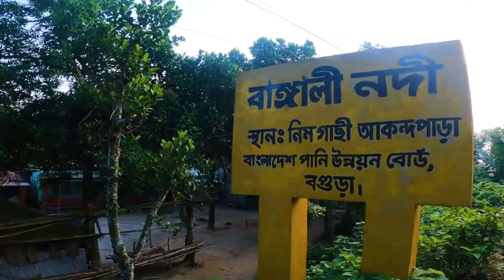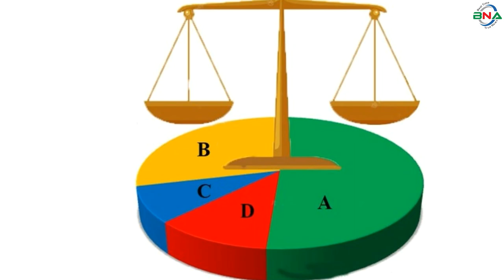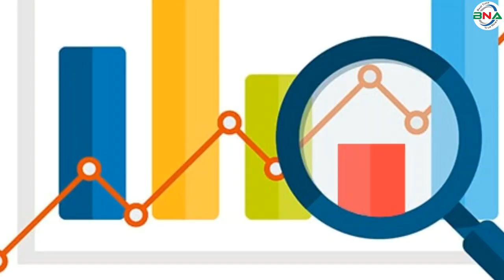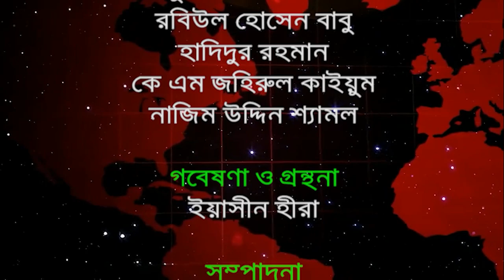দ্বাদশ সংসদ নির্বাচনের হালচাল: সংসদীয় আসন-৪২ (বগুড়া-৭)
বিএনএ নিউজ টুয়েন্টি ফোর ডটকম দ্বাদশ জাতীয় সংসদ নির্বাচনকে সামনে রেখে ধারাবাহিক নির্বাচনী হালচাল প্রচার করছে। এতে ১৯৯১ সালের ২৭শে ফেব্রুয়ারি অনুষ্ঠিত ৫ম জাতীয় সংসদ থেকে ২০১৮ সালের ৩০শে ডিসেম্বর অনুষ্ঠিত একাদশ সংসদ নির্বাচনের ওপর ভিত্তি করে রাজনৈতিক দল গুলোর আসন ভিত্তিক সাংগঠনিক হালচাল তুলে ধরার চেষ্টা করে যাচ্ছে বিএনএ নিউজ টুয়েন্টি ফোর ডটকম। আজ থাকছে বগুড়া-৭ আসনের  হালচাল।
বগুড়া-৭ সংসদীয় আসনটি গাবতলী এবং শাজাহানপুর উপজেলা নিয়ে গঠিত। এটি জাতীয় সংসদের ৪২ নাম্বার আসন।
১৯৯১ সালের ২৭শে ফেব্রুয়ারি ৫ম সংসদ নির্বাচন অনুষ্ঠিত হয়। এই নির্বাচনে বগুড়া-৭ আসনে ভোটার  ছিলেন ১ লাখ ৮৭ হাজার ৬ শত ৫২ জন। ভোট প্রদান করেন ১ লাখ ২৫ হাজার ৩ শত ৭৯ জন। বিএনপির চেয়ারপার্সন খালেদা জিয়া বিজয়ী হন। ধানের শীষ প্রতীকে তিনি পান ৮৩ হাজার ৮ শত ৫৪ ভোট। নিকটতম প্রতিদ্বন্দ্বী ছিলেন আওয়ামী লীগের  টি এম মুসা পেস্তা । নৌকা প্রতীকে তিনি পান ২৪ হাজার ৭ শত ৬০ ভোট।।
১৯৯৬ সালের ১৫ই ফেব্রুয়ারি ৬ষ্ঠ জাতীয় সংসদ নির্বাচন অনুষ্ঠিত হয়। বিএনপির শাসনামলে অনুষ্ঠিত এই নির্বাচনে বিএনপি, ফ্রিডম পার্টি এবং কিছু নামসর্বস্ব রাজনৈতিক দল, অখ্যাত ব্যক্তি প্রতিদ্বন্দ্বীতা করেন। তত্ত্বাবধায়ক সরকারের দাবিতে আওয়ামী লীগসহ সব বিরোধী দল এই নির্বাচন বর্জন করে।
বগুড়া-৭ সংসদীয় আসনে বিনা প্রতিদ্বন্দ্বীতায় বিএনপির চেয়ারপার্সন তৎকালীন প্রধানমন্ত্রী বেগম খালেদা জিয়া নির্বাচিত হন। এই সংসদের মেয়াদ ছিল মাত্র ১১ দিন। তত্ত্বাবধায়ক সরকার বিল পাশ হওয়ার পর সংসদ বিলুপ্ত ঘোষণা করা হয়।
১৯৯৬ সালের ১২ই জুন সপ্তম  সংসদ নির্বাচন অনুষ্ঠিত হয়। নির্বাচনে ভোটার ছিলেন ১ লাখ ৮৭ হাজার ৪ শত ৪২ জন। ভোট প্রদান করেন ১ লাখ ৪৯ হাজার ২১ জন। নির্বাচনে বিএনপির চেয়ারপার্সন বেগম খালেদা জিয়া বিজয়ী হন। ধানের শীষ প্রতীকে তিনি পান ১ লাখ ৭ হাজার ৪ শত ১৭ ভোট। তার নিকটতম প্রতিদ্বন্দ্বী ছিলেন আওয়ামী লীগের মো: ওয়ালিউল হক। নৌকা  প্রতীকে তিনি পান ২৫ হাজার ২ শত ৭৮ ভোট।

২০০১ সালের ২৭শে ফেব্রুয়ারি অষ্টম সংসদ নির্বাচন অনুষ্ঠিত হয়। নির্বাচনে ভোটার ছিলেন  ২ লাখ ২৪ হাজার ৬ শত ৭১ জন। ভোট প্রদান করেন ১ লাখ ৮৬ হাজার ৮ শত ৫২ জন। নির্বাচনে বিএনপির চেয়ারপার্সন বেগম খালেদা জিয়া বিজয়ী হন। ধানের শীষ প্রতীকে তিনি পান ১ লাখ ৪৭ হাজার ৫ শত ২২ ভোট। নিকটতম প্রতিদ্বন্দ্বী ছিলেন আওয়ামী লীগের কামরুন নাহার পুতুল। নৌকা প্রতীকে তিনি পান ৩৫ হাজার ৬ শত ৫৬ ভোট।
২০০৮ সালের ২৯শে ডিসেম্বর নবম সংসদ নির্বাচন অনুষ্ঠিত হয়। নির্বাচনে ভোটার ছিলেন ৩ লাখ ৭১ হাজার ৪ শত ৫৩ জন। ভোট প্রদান করেন ৩ লাখ ৩১ হাজার ১ শত ৪৫ জন। নির্বাচনে বিএনপির চেয়ারপার্সন বেগম খালেদা জিয়া বিজয়ী হন। ধানের শীষ প্রতীকে  তিনি পান ২ লাখ ৩২ হাজার ৭ শত ৫৮ ভোট। তাঁর নিকটতম প্রতিদ্বন্দ্বী ছিলেন জাতীয় পার্টির আলতাফ আলী । লাঙ্গল  প্রতীকে তিনি পান ৯২ হাজার ৮ শত ৩৯ ভোট।
২০১৪ সালের ৫ই জানুয়ারি দশম জাতীয় সংসদ নির্বাচন অনুষ্ঠিত হয়। নির্বাচনে ভোটার ছিলনে ৪ লাখ ২২ হাজার ২ শত ৩৬ জন। ভোট প্রদান করেন ২৮ হাজার ৫ শত ২১ জন। জাতীয় পার্টির মুহাম্মদ আলতাফ আলী বিজয়ী হন। লাঙ্গল প্রতীকে তিনি পান ১৭ হাজার ৮ শত ৭৯ ভোট। তার নিকটতম প্রতিদ্বন্দ্বী ছিলেন জাতীয় পার্টি (মন্জু)’র এটিএম আমিনুল ইসলাম। বাইসাইকেল প্রতীকে তিনি পান ১০ হাজার ১ শত ১৪ ভোট। তত্ত্বাবধায়ক সরকারের দাবিতে বিএনপি নেতৃত্বাধীন ২০ দলীয় জোট এই নির্বাচনে অংশগ্রহণ করেনি।
২০১৮ সালের ৩০শে ডিসেম্বর একাদশ সংসদ নির্বাচন অনুষ্ঠিত হয়। নির্বাচনে ভোটার ছিলেন ৪ লাখ ৬১ হাজার ৫ শত ১৫ জন। ভোট প্রদান করেন ২ লাখ ৯৫ হাজার ৫ শত ৫২ জন।
নির্বাচনে প্রার্থী ছিলেন ৭ জন। ধানের শীষ প্রতীকে বিএনপির মোরশেদ মিলটন, লাঙ্গল প্রতীকে জাতীয় পার্টির আলতাফ আলী, হাতপাখা প্রতীকে ইসলামী আন্দোলন বাংলাদেশের শফিকুল ইসলাম, মই প্রতীকে বাসদের শহিদুল ইসলাম, আম প্রতীকে ন্যাশন্যাল পিপলস পার্টির ফজলুল হক, কুঁড়েঘর প্রতীকে ন্যাপের মন্তেজার রহমান, এছাড়া ডাব প্রতীকে ফেরদৌস আরা খান ও ট্রাক প্রতীকে স্বতন্ত্র প্রার্থী রেজাউল করিম বাবলু  প্রতিদ্বন্দ্বীতা করেন।
নির্বাচনে স্বতন্ত্র প্রার্থী রেজাউল করিম বাবলু ট্রাক প্রতীকে বিজয়ী হন।  তিনি পান ১ লাখ ৯০ হাজার ২ শত ৯৯ ভোট। তার নিকটতম প্রতিদ্বন্দ্বী ছিলেন স্বতন্ত্র প্রার্থী  ফেরদৌস আরা খান। ডাব প্রতীকে তিনি পান ৬৫ হাজার ২ শত ৯২ ভোট। কারচুপির অভিযোগে বিএনপি নেতৃত্বাধীন জাতীয় ঐক্যফ্রন্ট নির্বাচন বর্জন ও ফলাফল প্রত্যাখান করে।

বগুড়া-৭ (গাবতলী ও শাজাহানপুর)  আসনটি  বিএনপির চেয়ারপার্সন বেগম জিয়ার নির্ধারিত ৫ আসনের অন্যতম । মামলায় সাজাপ্রাপ্ত হওয়ায় দ্বাদশ জাতীয় সংসদ নির্বাচনে  তিনি প্রতিদ্বন্দ্বীতা করতে পারবেন না।  একই কারনে বিএনপির সিনিয়র ভাইস চেয়ারম্যান  তারেক জিয়াও নির্বাচনে অংশগ্রহণ করতে পারবেন না । সেক্ষেত্রে  বিএনপি থেকে মনোনয়ন চাইতে পারেন সাবেক এমপি হেলালুজ্জামান তালুকদার লালু এবং গাবতলী পৌরসভার সাবেক মেয়র মোরশেদ মিল্টন।
জাতীয় পার্টি থেকে মনোনয়ন চাইবেন সাবেক সংসদ সদস্য আলতাফ আলী। আওয়ামী লীগ থেকে মনোনয়ন চাইবেন বিএমএ বগুড়া জেলা শাখার সভাপতি ডা. মোস্তফা আলম নান্নু, জেলা আওয়ামী লীগের যুগ্ম সম্পাদক এ কে এম আসাদুর রহমান দুলু, সাংগঠনিক সম্পাদক অধ্যক্ষ শাহাদৎ আলম ঝুনু এবং বগুড়া শহর আওয়ামী লীগের আহ্বায়ক রফি নেওয়াজ খান রবিন।
এই আসনের সংসদ সদস্য রেজাউল করিম বাবলু ও ফেরদৌস আরা খান স্বতন্ত্র প্রার্থী হিসাবে আবারও প্রতিদ্বন্দ্বীতা করবেন।
পর্যবেক্ষণে দেখা যায়, রংপুর-৭ আসনে বিএনপির চেয়ারপার্সন বেগম খালেদা জিয়া পঞ্চম, ষষ্ঠ, সপ্তম, অষ্টম ও নবম জাতীয় সংসদে টানা বিজয়ী হন। দ্বাদশ জাতীয় সংসদ নির্বাচনে জাতীয় পার্টির  আলতাফ আলী, একাদশ সংসদে স্বতন্ত্র প্রার্থী রেজাউল করিম বাবলু বিজয়ী হন।